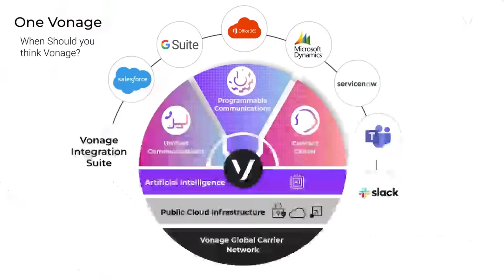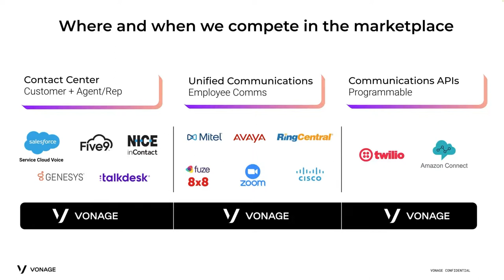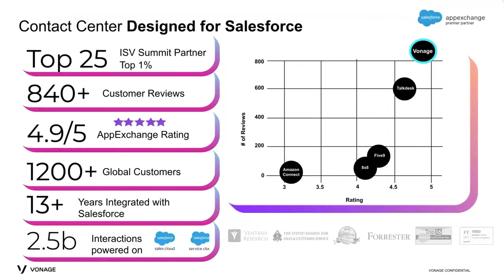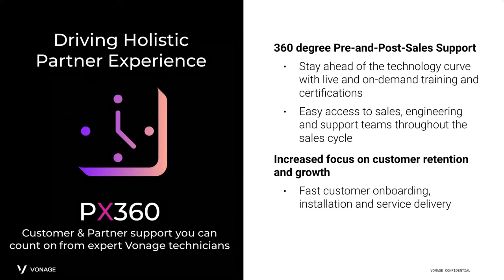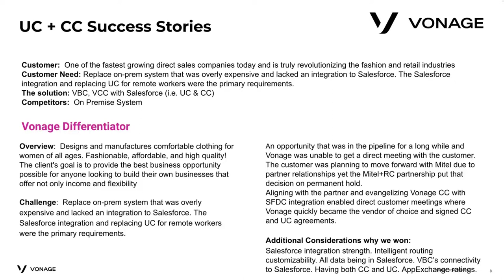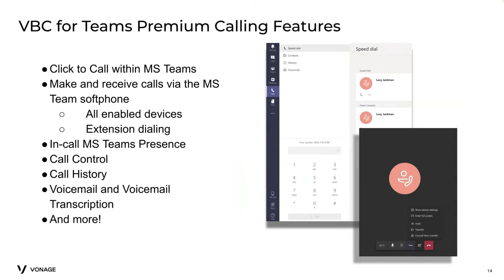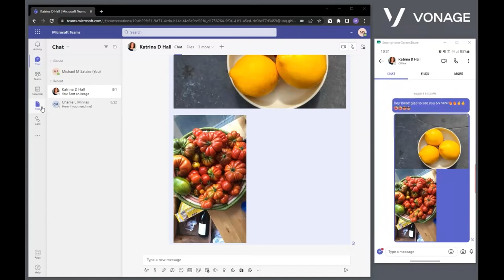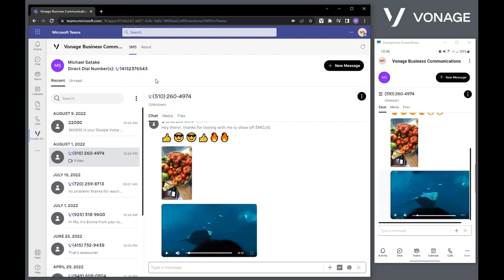Webinar - Vonage Presents: Microsoft Teams Integration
Watch as ACS Cloud Partners is joined by Vonage, one of their trusted providers. Today we will learn more about the latest integration between Vonage and Microsoft teams, which brings optimized and superior call quality features within the Teams interface.

Given the current climate, the need to use software that makes communication easier and more accessible is now more necessary than ever.

This collaboration brings fewer applications but in return helps clients increase their productivity. Click on the video to learn more about these benefits.

ACS Cloud Partners is a global business technology distributor with over 20 years of successful partnerships, unbeatable customer support, and top-tier solutions for every provide with a channel program.